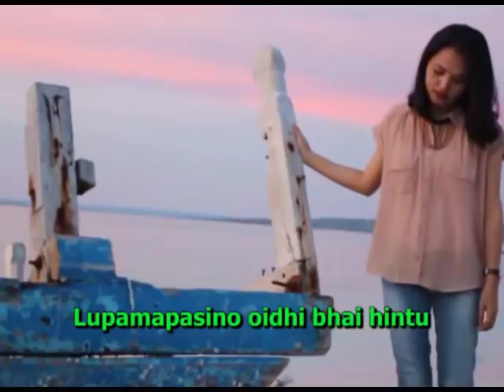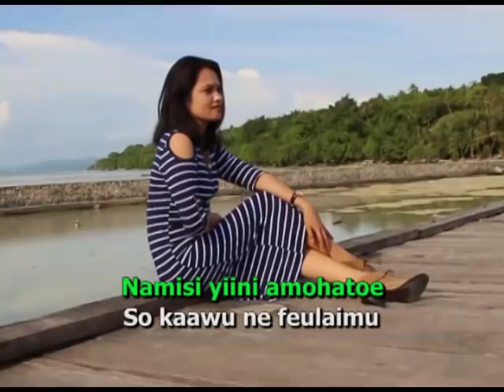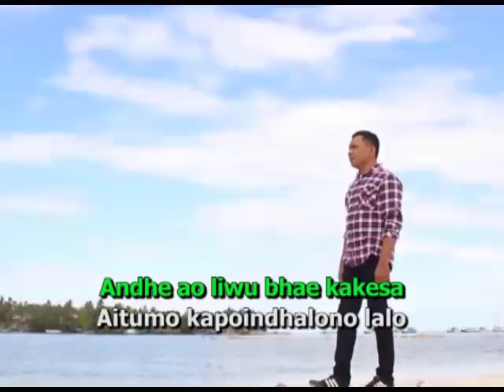lagu buton terbaru namisi (kadatua)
Lokasi pulau kadatua karena berhubungan dengan panorama alam maka versi karaoke kami simpan di wolio tv